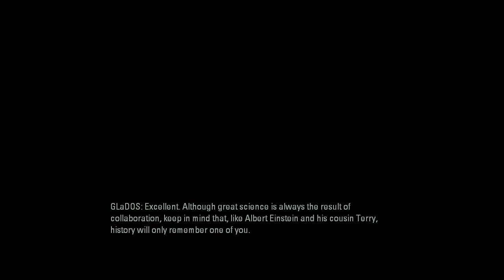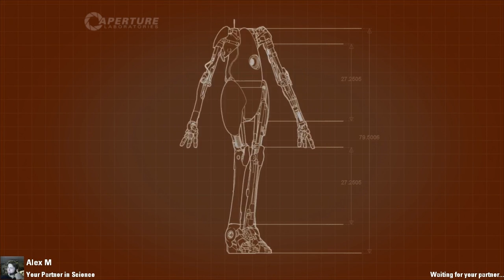Let's Play Portal 2 Co-op - Part 2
A Portal 2 Cooperative playthrough. Available on Xbox 360, PS3 & PC. Commentary from IMattee and Alex M.

Product Features

Original music.

PC specs:
CPU: Intel i7 core 870 @ 2.93GHZ
GPU: Powercolor Radeon HD6970 2GB
RAM: 8GB Kingston DDR3
Case: Aerocool Cyborg - X
PSU: 650W Standard
HDD: Seagate 1TB (1TB External)
Mouse: Logitech G9X
Keyboard: Logitech G15
Sound: Logitech G35 Headset